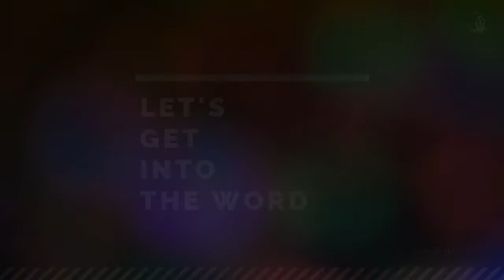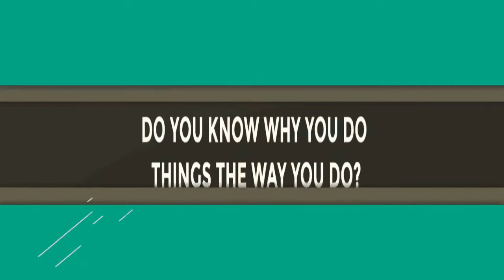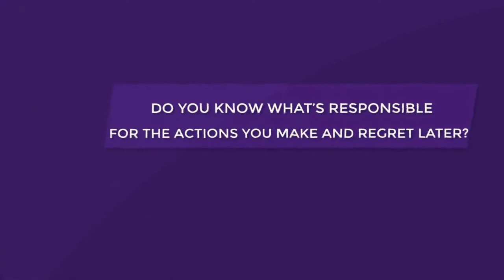THE PATH with Teacher Temple Omolehin | 22nd July, 2020 | Daily Profit series.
WELCOME TO DAILY PROFIT SIMULCAST; Bringing the Glory of God to your homes.

WE GLOBAL NOW!
WE TAKE THE WORLD!